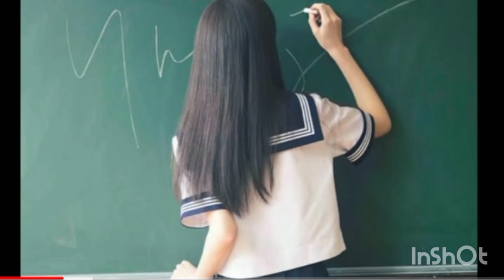Varun Dhawan And Natasha Dalal True Love Story